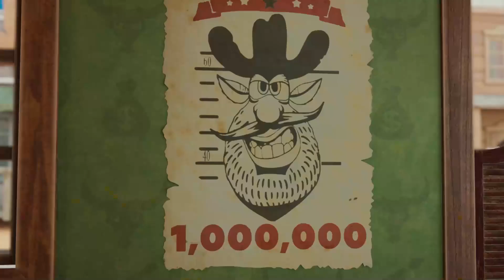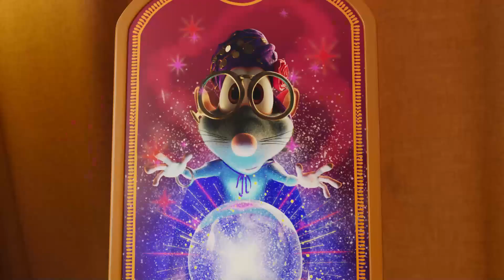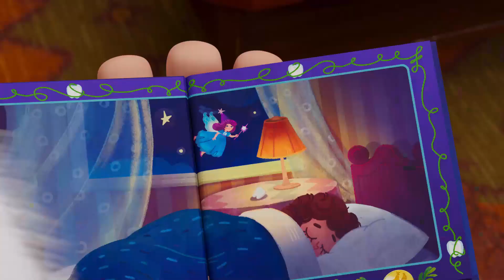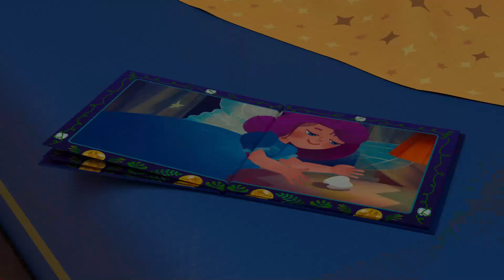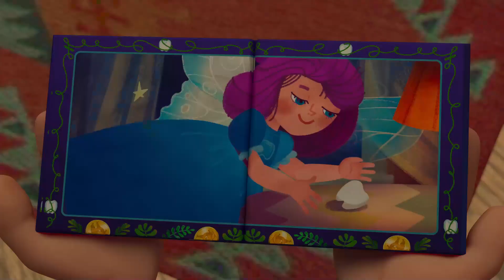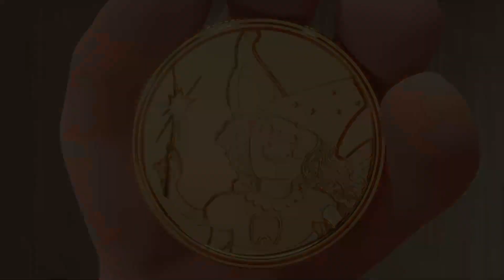Booba | Aventuras Nevadas | Episodio 91 | Super Toons TV Dibujos Animados en Español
¡A veces es agradable ser transportado del calor al frío invernal! Booba se encuentra mágicamente en una ladera nevada, practicando varios deportes de invierno y conociendo a un nuevo amigo.

😜¿Quién es Booba?😀
Nadie sabe de dónde vino, pero se nota que se ha perdido los últimos 100 años de progreso humano y explora los lugares modernos con energía y un entusiasmo ilimitado. Sus movimientos torpes, combinados con un fuerte deseo de aprender más sobre el mundo que le rodea, ¡a menudo tienen resultados hilarantes! Sin embargo, esto no satisface la extraordinaria curiosidad de Booba. ¡Acompáñalo en sus aventuras!